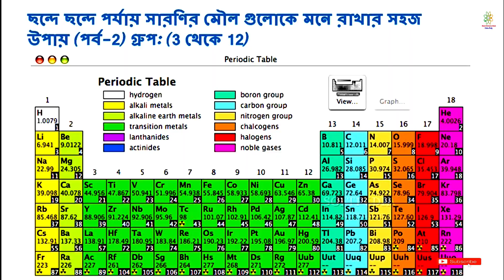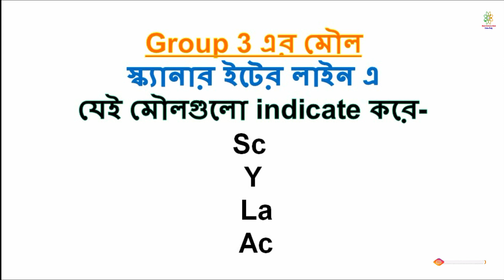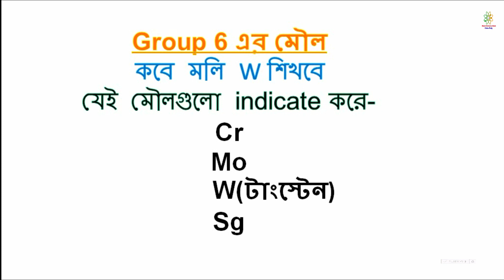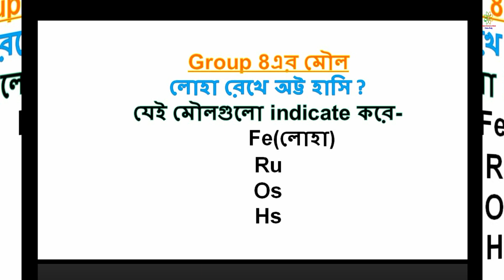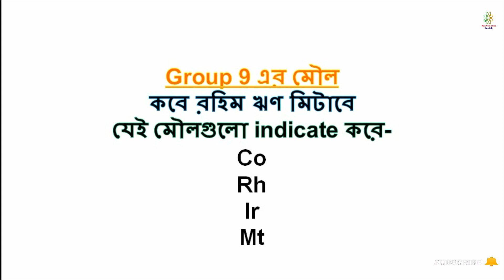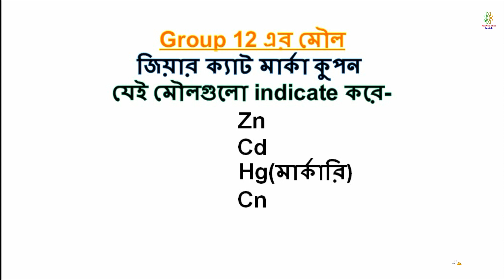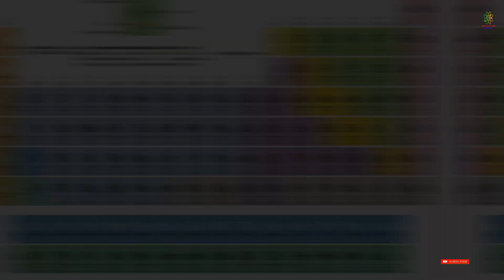ছন্দে ছন্দে পর্যায় সারণির মৌলসমূহ মনে রাখার সহজ উপায় || পর্ব-২(গ্রুপ 3 থেকে 12 )HD 2020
ছন্দে ছন্দে পর্যায় সারণির মৌলসমূহ মনে রাখার সহজ উপায়

আমাদের চ্যানেল সম্পর্কে আপনার মতামত দিন। আপনাদের মতামত আমাদের কাছে খুবই গুরুত্বপূর্ণ।